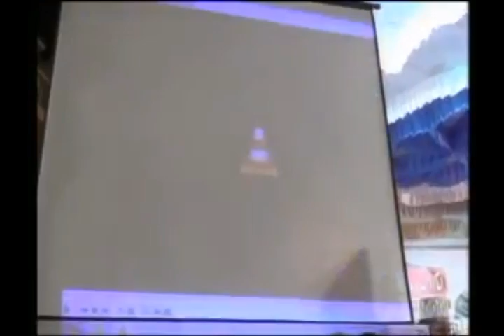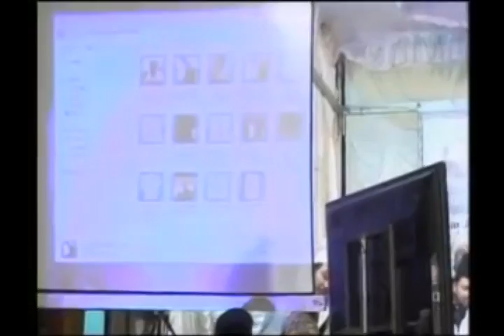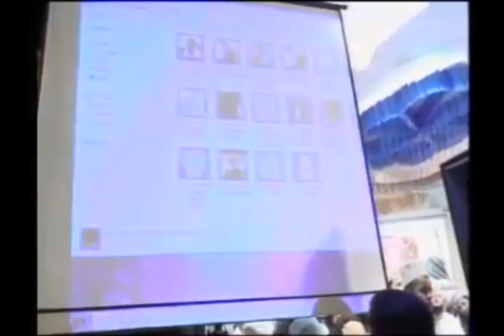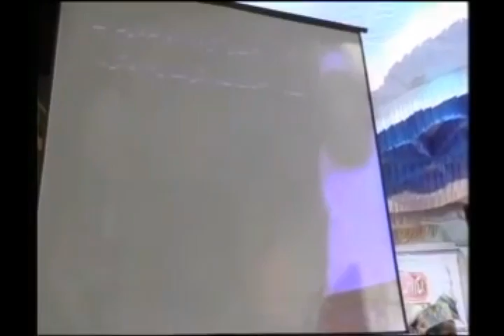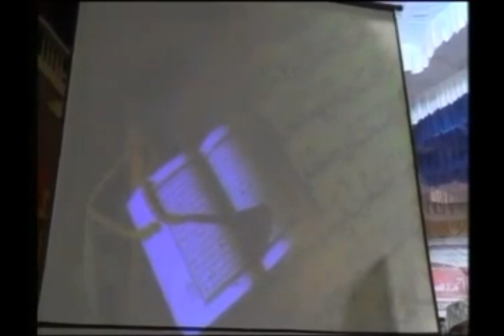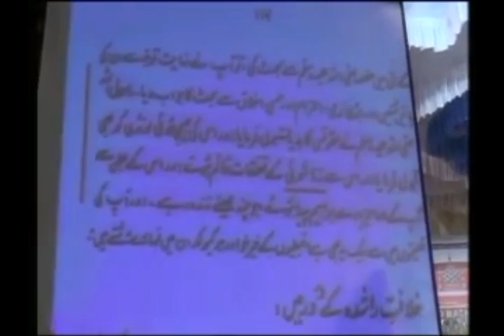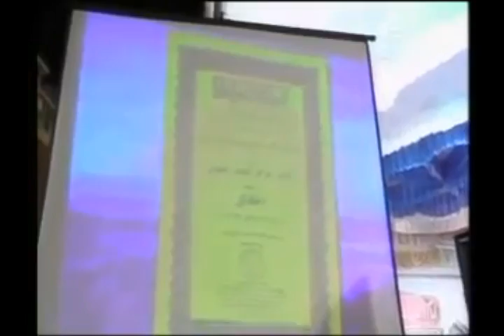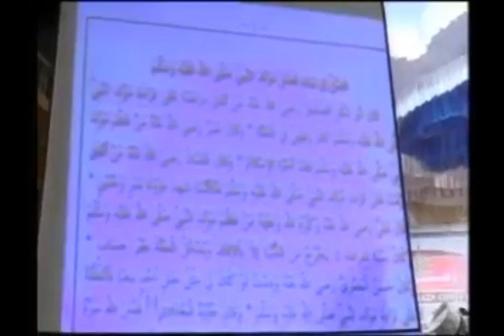Shaan E Aala Hazrat 02/02 Banglore Speech by Farooque Khan Razvi Sahab